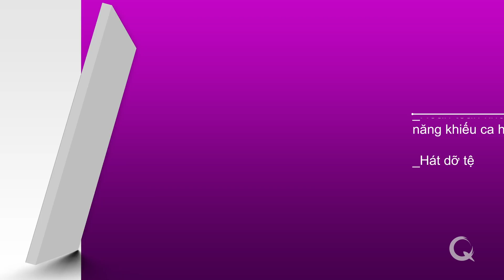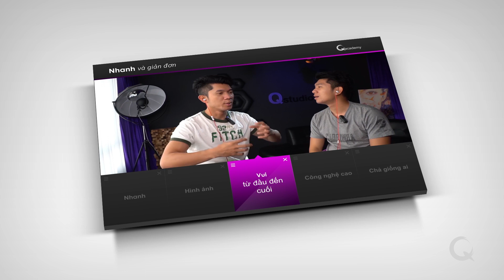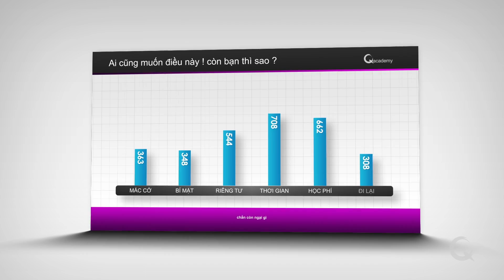Áo thun trắng với giọng hát đầy nội lực - Học trò học hát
Chát trực tiếp với thầy theo đường dẫn này: m.me/luongbangquang.studio

Chỉ thích dạy hát và thu âm cho những người đang bị hát dỡ" thầy Lương Bằng Quang

LƯƠNG BẰNG QUANG - Music Producer
Mobile, Viber, Zalo, IM: (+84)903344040

Bạn hỏi gì cũng được, miễn là về âm nhạc, học hát, học viết nhạc, học đàn, học sản xuất.